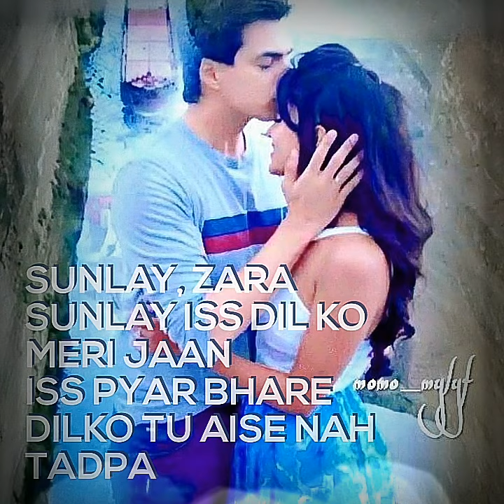Ek samay mai to tere song :~by" photojournalism himanshu singh"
Ek Samay Mai To Tere
Lyrics :-
                   Ek Samay Mai To Tere Dil Se Juda Tha
Mere Dil Ki Dhadkan Mein Bas Tu Hi Basa Thaa
Tujhay Dekhe Bina Chain Kavi Vi Nhi Ataa
Har Roj Teree Yaadon Key Barsaat Sataata
Teri Har Ek Muskan Mere Dil Ko Chuhaa Tha
Teri Har Ek Tasveer Mere Saas Jura Tha
Aisa Mera Diwangi Mai Kaise Batau
Har Pal Mujhe Lagta Hai Teri Ore Hee Jaun
Sunlay, Zara Sunlay Iss Dil Ko Meri Jaan
Iss Pyar Bhare Dilko Tu Aise Nah Tadpa
Ab Kaise Bharu Zakham Mere Dil Ko Bata Day
Ha Tu Hi Hai Jisko Dil Aj Bhi Chahay
Mujhay Yaad Hai Aata Teri Wo Nazrey Milaana
Fir Dekhe Ke Hee Muskuraake Nazray Churaana
Tu Chalti Thi Jab Aisay Palke Jhukakay
Mere Lafzon Nay Chaaha Tujhe Kuch Toh Bataana
Par Tune Mere Dil Ko Kanhi Jaana Hi Nahi
Mere Aakhon Mein Wo Pyaar Tune Dekhi Hi Nahi
Kya Paya Tune Dil Say Mere Khelke Aisay
Is Dard Bhare Naino Se Dekhu Tujhe Kaise
Teri Pyaar Se Woh Baate Karne Kaa Tareeka
Milte Thay Tere Hathon Se Mere Hathon Ki Rekhaa
Mai Khoyaa Rehtaa Tha Tere Pyaar K Sur Mein
Mere Baahon Pe Tujhko Jab Main Neend Pirotaa
Ab Jo Bhi Ho Par Tere Binaa Kuch Bhii Nahi Thaa
Shayad Mai Tere Pyar Ke Kabil Hi Nahi Thaa
Kya Paya Tune Dil Say Mere Khelkay Aisay
Is Dard Bhare Naino Say Dekhun Tujhay Kaisay

Hiii guiezzz
I hope you will like my videozzzz ❤️❤️❤️👍